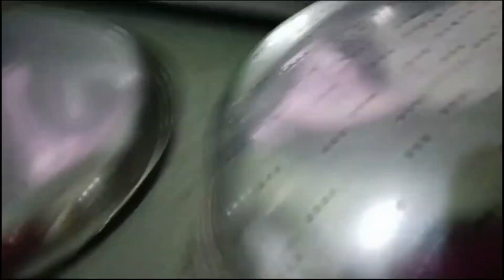সাত সকালে জলের বোতল 🤔পরিস্কার করতে গিয়ে যা হলো | Sandhyavlogs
@Sandhyavlogs চ্যানেলে তোমাদের অনেক অনেক স্বাগত জানাই ধন্যবাদ 🙏🙏

সাত সকালে জলের বোতল 🤔পরিস্কার করতে গিয়ে যা হলো 😜